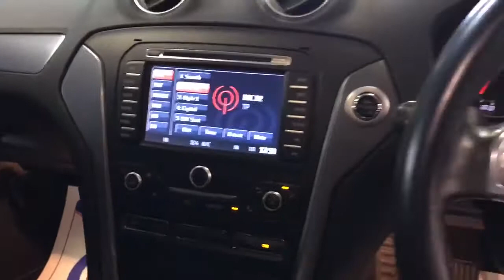2013 FORD MONDEO